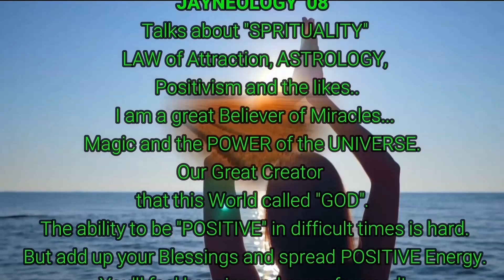Ritwal na Pampalakas at Pampagaling Gamit ang Paghawak | Miraculous Touch Spell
I've decided to start my niche which includes Astrology, Law of Attractions, Spells, Spirituality, Positivism and the likes. I am no pro, not even claiming to be one. I am just an enthusiastic amateur who practices these things in my life.

I am now taking this worldwide to give you the opportunity to get what your heart desires. I am here to tell you that you don't have to settle, you don't have to be unhappy. You can have everything change overnight. Allow me to help you and show you the power behind my love spells and rituals.  I have had people come to me after seeing and paid countless psychics, spells casters, and witches, with no luck. I have been able to give them exactly what they want.

CHECK OUT THE VIDEO TO LEARN THE FULL ORACION AND HOW TO USE IT.

NOTE: Watch the video to learn the whole process of this very effective Ritual. 😘

PLEASE BEWARE OF THE FAKE ACCOUNTS THAT ARE TRYING TO CONTACT YOU!!!

SEX SPELL PARA SA IYO LANG SYA MAHUMALING AT DI NA SYA MAAKIT PA SA IBA

RITWAL PARA MABALIW SYA KAKAISIP SA IYO AT DI SYA MAPAKALI PAG HINDI KA NYA KASAMA:

SEX SPELL Part 4 / RITWAL PARA HABOL  HABULIN KA NG MAHAL MO / LOVE SPELL PARA HANAP HANAPIN KA NYA

SEX SPELL Part 5 w/ Instant Result!!!😘💕 / PARA MAADIK SA IYO AT HANAP HANAPIN KA NG MAHAL MO 😍🥰💖

RITWAL Para Tuluyang Umayos Ang Inyong Relasyon at Mawala Ang Kalaguyo o Kabit / KONTRA GAYUMA PART3

SPELL PARA MAKUNSENSYA NG HUSTO ANG TAONG GUMAWA NG MASAMA SAYO / RITWAL NA BULONG / LATIN SPELL

RITWAL PARA AGAD NA TUMAWAG AT MAGPARAMDAM ANG TAONG BIGLANG DI NAGPARAMDAM AT MAGBALIK LOOB SAYO

Using the Law of Attraction for Joy, Relationships, Money & Success. The Law of Attraction is the most powerful law in the universe. The Law of Attraction states that you will attract into your life whatever you focus on. The Law of Attraction allows for infinite possibilities, infinite abundance, and infinite joy.

IMPORTANT!!!

A true Love Spell or a ritual that is effective and not dangerous should be performed to bring benefits and positivity and NEVER to create forcing or constraints against the will of the person.

Remember, these spells are identified with the noble red magic and are not, and never will be connected with the black magic.

Important: Use spells that are all about establishing a healthy relationship. Avoid using blood or any other organic substance as things could get tricky and dangerous.

Commit, play it safely, and you will have the chance to really see and experience a massive change in your love life, with some help of white magic!